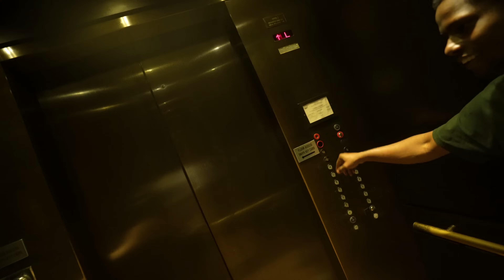RAH TOOK HIS M3 COMPETITION AND TRACKHAWK TO A LEGAL PIT!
SIZES
TOPS: L
BOTTOMS: 34/ L